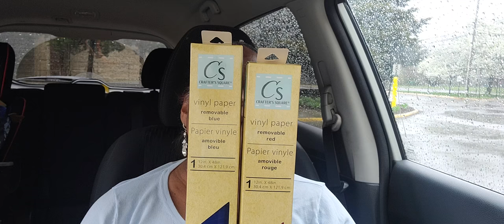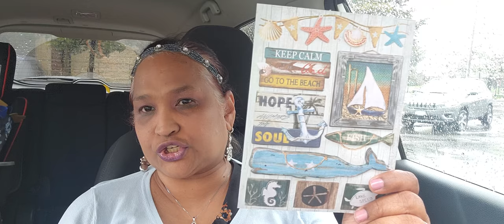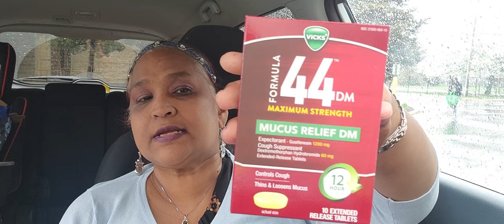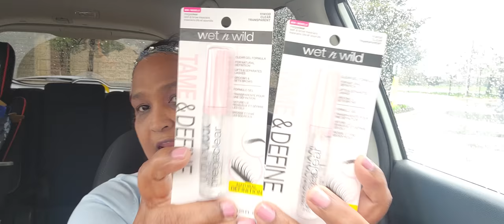Enormous, Cutey Cutey dollar tree car 🚗 haul.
PamelasWorld dollartreehaul newfinds. Thank you all for the great love 💘 and support. I love you all.